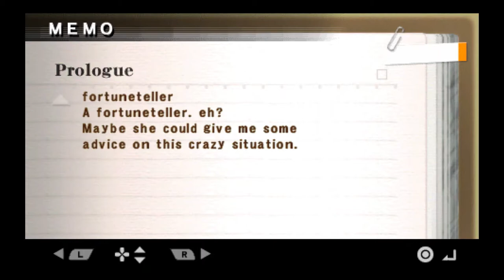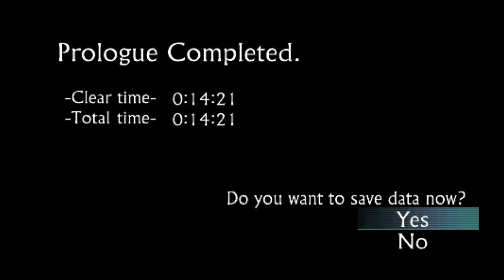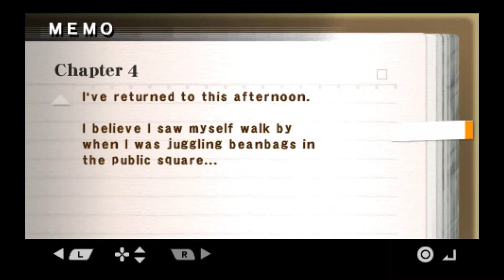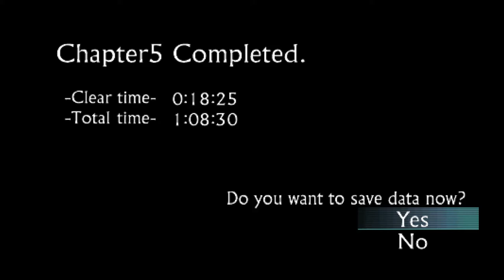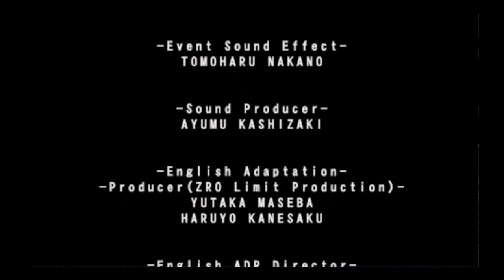SHADOW OF DESTINY psp full gameplay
Set in a fictional German town named Lebensbaum (The Tree of Life), Shadow of Destiny  revolves around a 22-year-old man named Eike Kusch, who dies in the beginning of the game from being stabbed after leaving a small diner. However, he is resurrected by Homunculus (voiced by Charles Martinet in English), a djinn or genie, who offers to send him back in time to prevent his death and gives him the time-traveling digipad. Eike explores four eras—2001, 1979/1980, 1902 and 1580 to 1584 — as he attempts to unmask his killer and figure out a way of stopping his own murder at various points in the present.